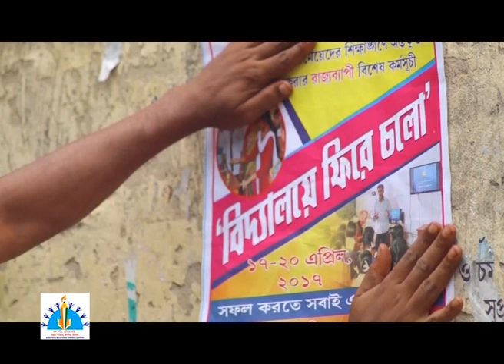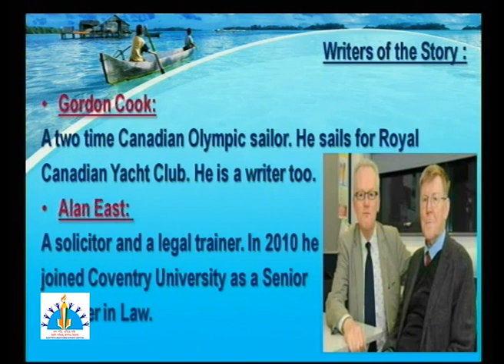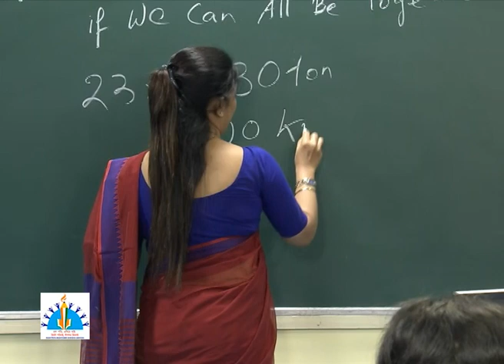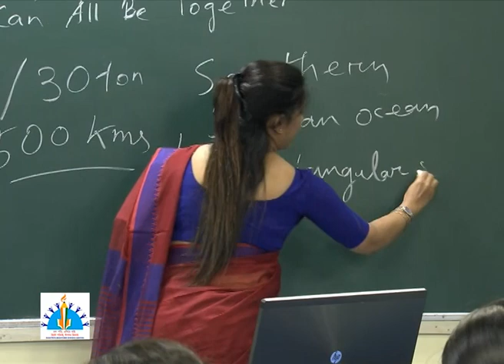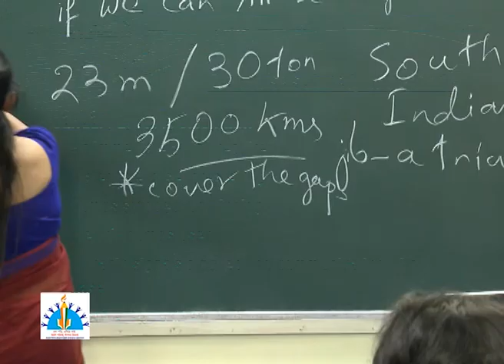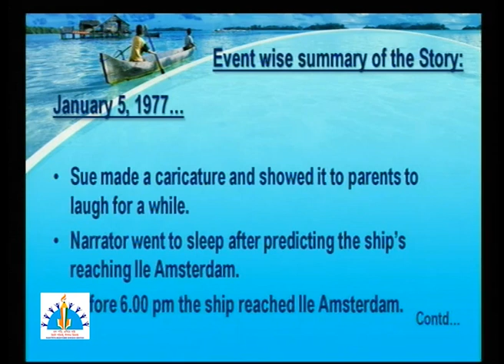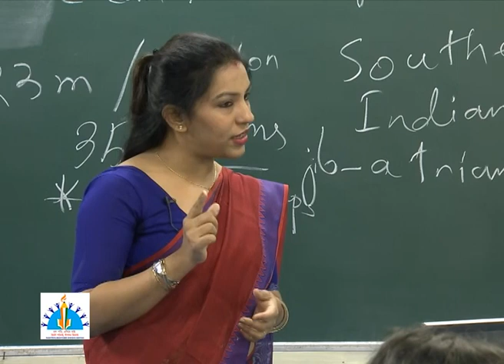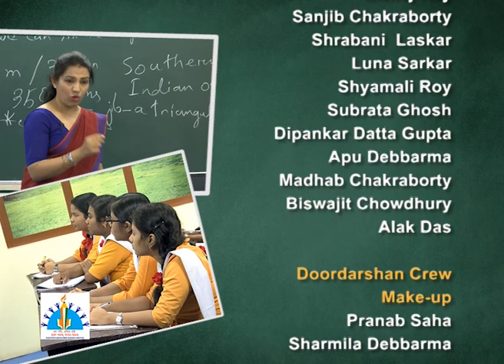Class XI, English, We're not Afraid to Die if we can All be Together, W